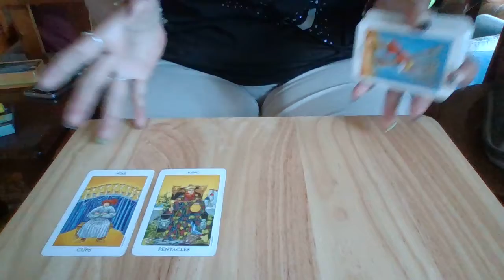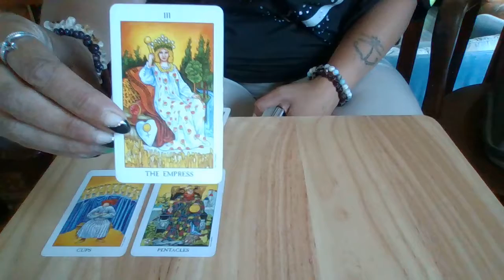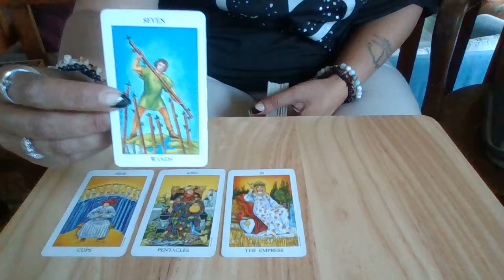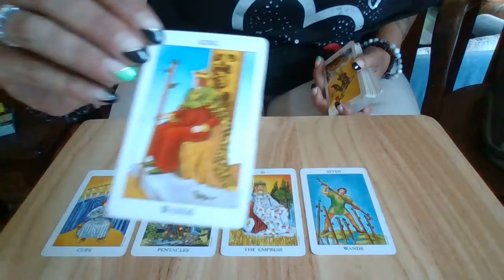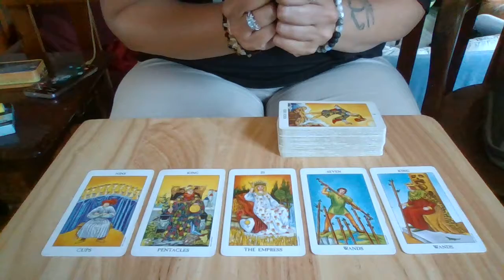🌟🐢Collective Read, Keep what is Yours, and Leave the rest!!!🌟🐢